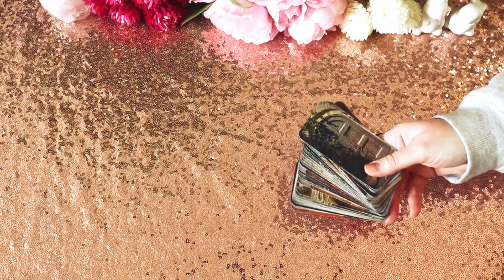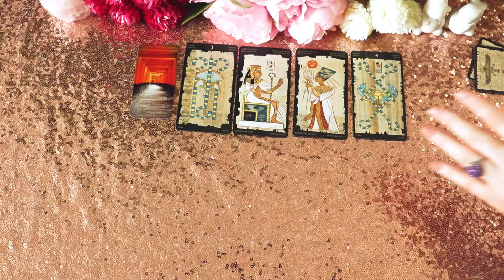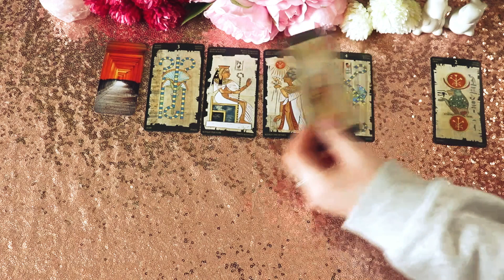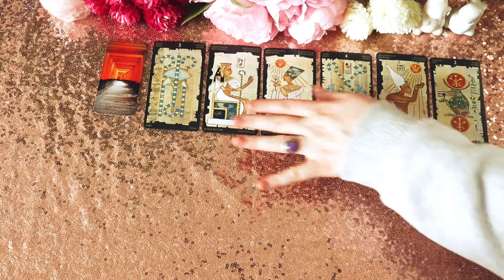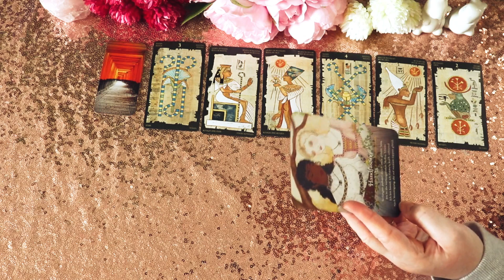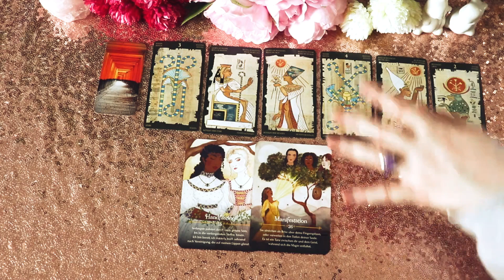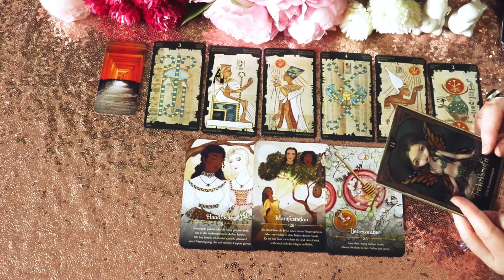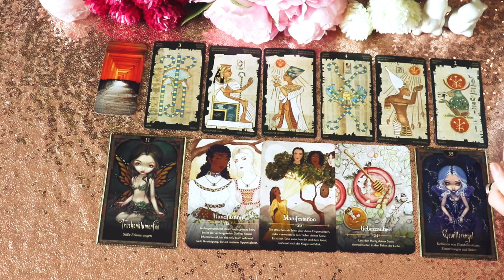♒ Wassermann - Wer oder was tritt als nächstes in dein Leben?☀️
das ist eine Nachricht der nahen Zukunft für das Sternzeichen Wassermann. Lass uns gemeinsam einen Blick auf deine Karten werfen!👀

Jasmin ❤️